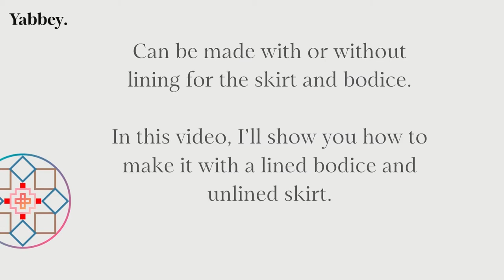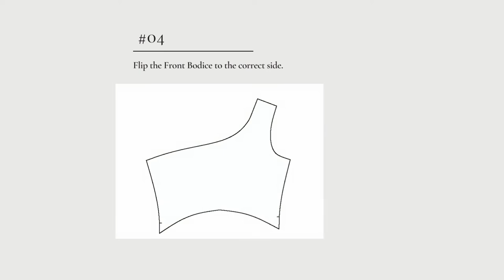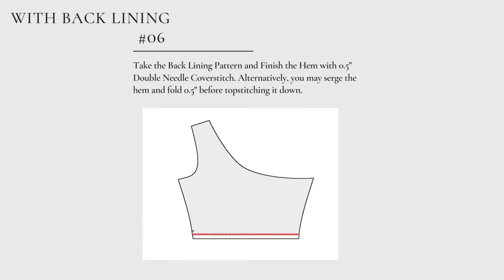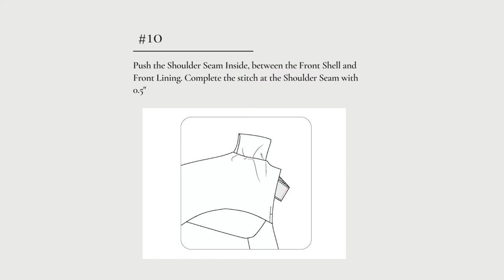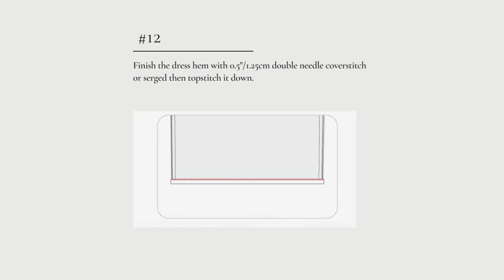Cutout Dress Sewing Tutorial + Pattern Download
No. 10144
How to make a Cutout Dress

Use a special code Youtube22 to get it free!

Special thanks  @kikka8907 @juri_e_sasaki @elisessewing

Once you make it, please show your creations on social media by tagging Yabbey.